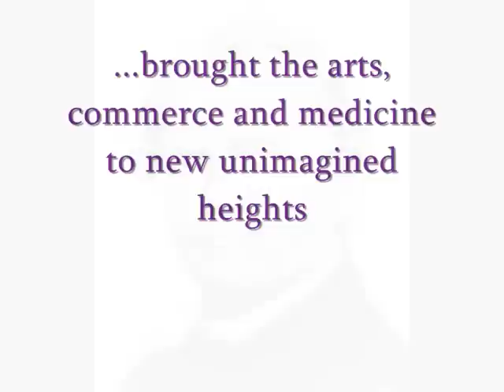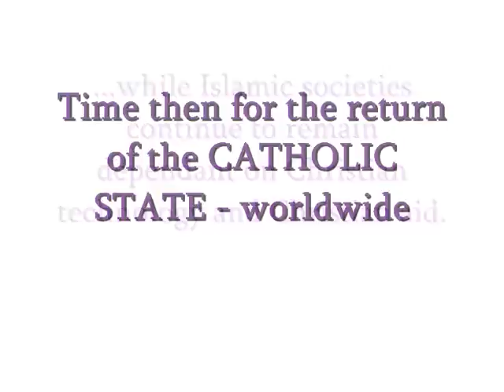Christianity brought Modernity to the World.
While we applaud and acknowledge all human achievement everywhere for the betterment and good of humankind. the contribution of Christians has been unique and outstanding!

St Thomas Aquinas - immensely influential philosopher

Leonardo Da Vinci - April 15, 1452 -- May 2, 1519) was an Italian polymath: painter, sculptor, architect, musician, scientist, mathematician, engineer, inventor, anatomist, geologist, cartographer, botanist and writer.

Sir Isaac Newton FRS (4 January 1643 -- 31 March 1727 [OS: 25 December 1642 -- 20 March 1726]) was an English physicist, mathematician, astronomer, natural philosopher, alchemist, and theologian, and is considered by many scholars and members of the general public to be one of the most influential people in human history. He was father of physics. basis of thechnology.

Monsignor Georges Henri Joseph Édouard Lemaître ( July 17, 1894 -- June 20, 1966) was a Belgian Roman Catholic priest, honorary prelate, professor of physics and astronomer at the Catholic University of Louvain. He proposed what became known as the Big Bang theory of the origin of the Universe.

Michelangelo di Lodovico Buonarroti Simoni (6 March 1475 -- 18 February 1564), known as Michelangelo, was an Italian Renaissance painter, sculptor, architect, poet, and engineer. His versatility in the disciplines he took up was of such a high order that he is often considered a contender for the title of the archetypal Renaissance man.

Wolfgang Amadeus Mozart (27 January 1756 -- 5 December 1791), was a prolific and influential composer of the Classical era. He composed over 600 works, many acknowledged as pinnacles of symphonic, concertante, chamber, piano, operatic, and choral music. He is among the most enduringly popular of classical composers.

William Shakespeare (baptised 26 April 1564; died 23 April 1616) was an English poet and playwright, widely regarded as the greatest writer in the English language and the world's pre-eminent dramatist. His plays have been translated into every major living language and are performed more often than those of any other playwright.

Universities - The term was coined by the Italian University of Bologna, which, with a traditional founding date of 1088, is considered the first university. The origin of many medieval universities can be traced to the Christian cathedral schools or monastic schools which appear as early as the 6th century AD and were run for hundreds of years as such before their formal establishment as university in the high medieval period. Rooted in medieval society, the university as an institution was intrinsically linked to Christian faith and the medieval lifeworld which it in turn influenced and shaped: